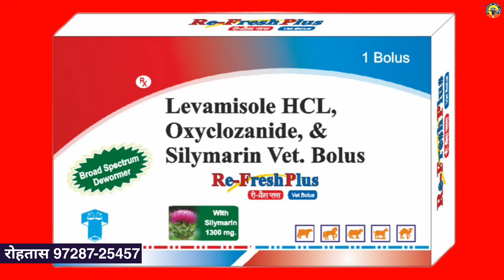मां बेटी कि जोड़ी बिक्री के लिए || 18 Kg Milk Capacity. कच्चे खुन्टे पर || रोहतास सामण।